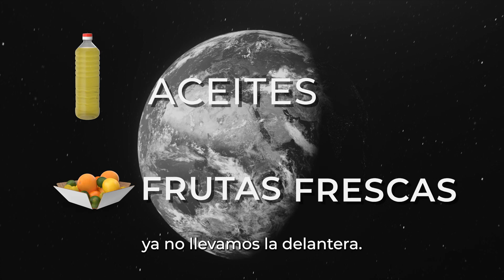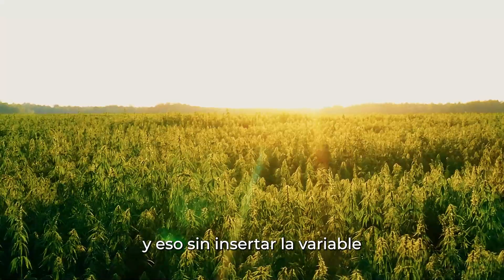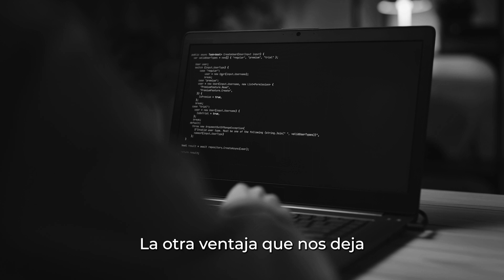Y vos, ¿qué soñas para Tucumán?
Hace más de un año le hice por primera vez la pregunta a la primera entrevistada del ciclo de entrevistas “Panchilata” y desde ahí más de 30 personas la respondieron. A veces cuesta responderla, porque nos limitamos a soñar por todos los problemas que tenemos (como dije en el video, muchos económicos y políticos), pero lo que necesitamos es gente que se anime a responderla y a arremangarse las mangas en pos de ese sueño.

Ahora, y vos, ¿qué soñás para Tucumán?